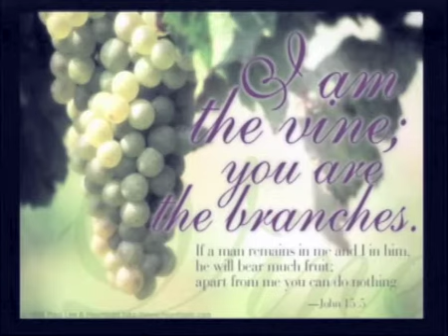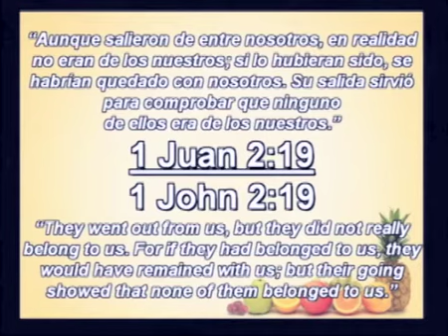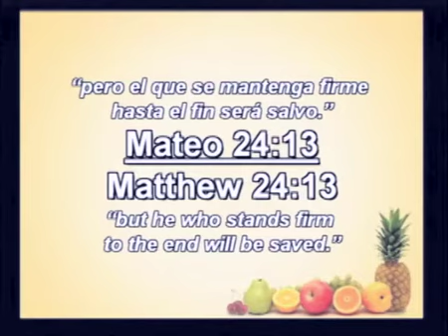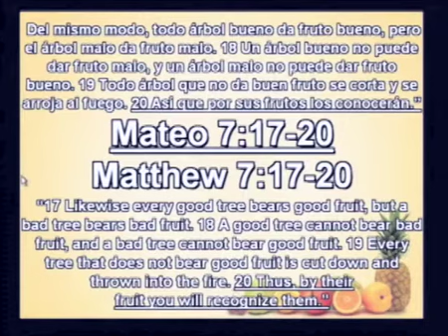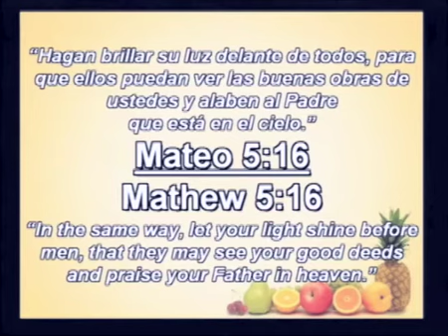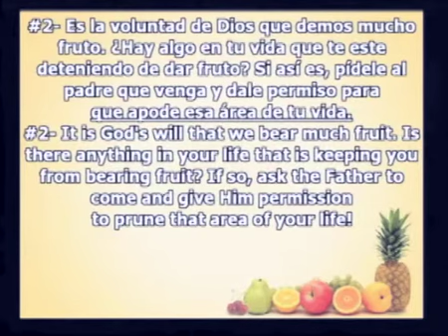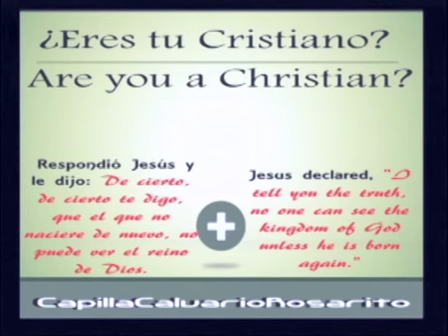Juan/John 15:1-8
Dando Fruito/Bearing Fruit